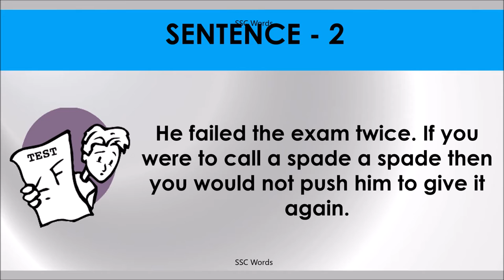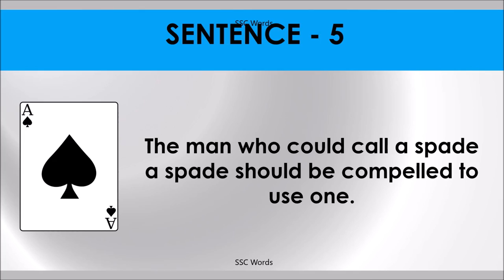Idiom 30 # CALL A SPADE A SPADE # Meaning and five sentences # SSC Words